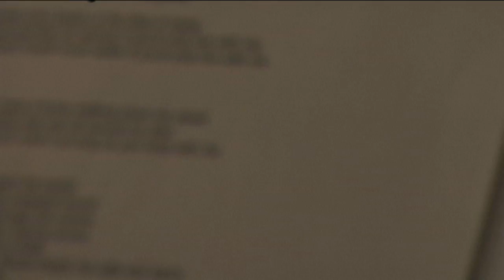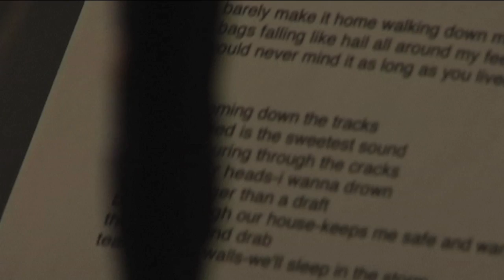Scott Lucas & The Married Men - STOLEN UMBRELLAS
The Married Men are:

Scott Lucas - Guitar, Vocals
Pete Muschong - Guitar
Tom Szidon - Bass
Randy Payne - Drums
Rebecca Manthe - Violin
Aaron Duggins - Accordion